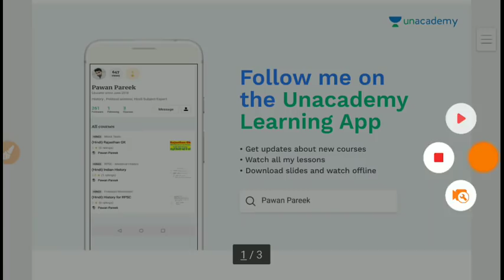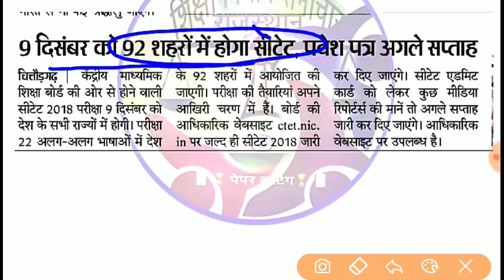CTET Admit Card 2018 // CTET New Exam Date 2018